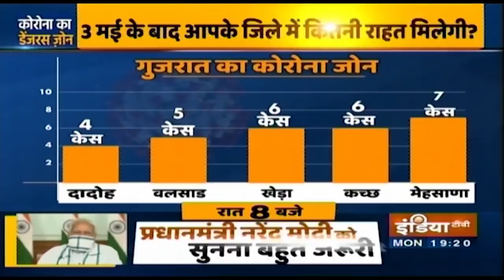3 मई के बाद आपके जिले में कितनी राहत मिलेगी? देखिए लॉकडाउन पर ऑल इंडिया रिपोर्ट